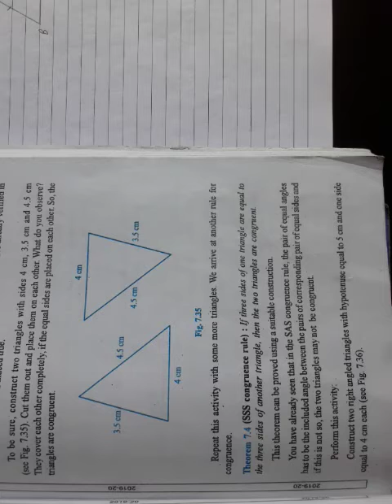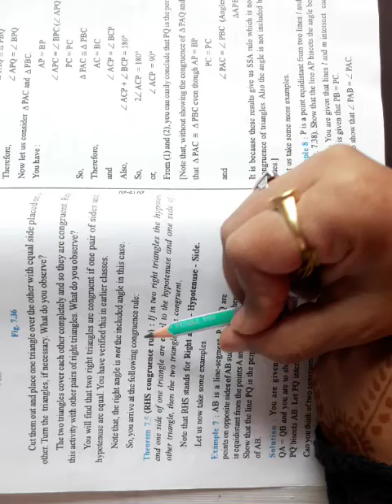Class-9 Maths Chapter-7 Part-6 Exercise-7.3